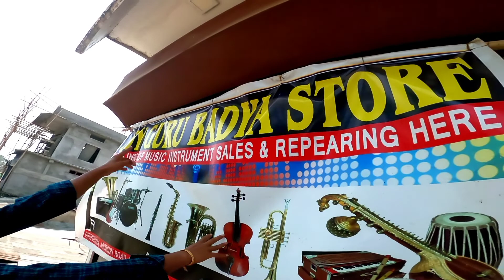Assamese Bihu Culture